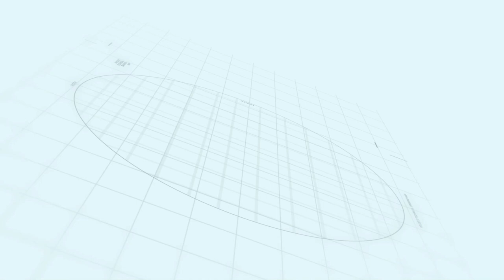Overseas Central Oct 21 Update | Rizwan Cheema | Makaan Solutions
Rizwan Cheema
Makaan Solutions
Overseas Central